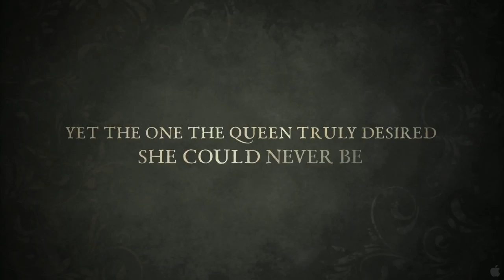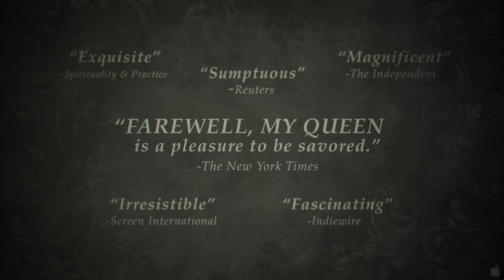Farewell, My Queen Official Trailer (2012) HD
Farewell, My Queen Official Trailer #1 (2012) - Lea Seydoux, Diane Kruger Movie HD

FAREWELL, MY QUEEN marks the return of acclaimed director Benoit Jacquot (A Single Girl, Seventh Heaven, Sade, Deep in the Woods,) and brilliantly captures the passions, debauchery, occasional glimpses of nobility and ultimately the chaos that engulfed the court of Marie Antoinette in the final days before the full-scale outbreak of the Revolution. Based on the best-selling novel by Chantal Thomas, the film stars Lea Seydoux as one of Marie's ladies-in-waiting, seemingly an innocent but quietly working her way into her mistress's special favors, until history tosses her fate onto a decidedly different path. With the action moving effortlessly from the gilded drawing rooms of the nobles to the back quarters of those who serve them, this is a period film at once accurate and sumptuous in its visual details and modern in its emotions. Diane Kruger's gives her best performance to date as the ill-fated Queen and Virginie Ledoyen is the Queen's special friend Gabrielle de Polignac.

"Farewell, My Queen trailer" "Farewell, My Queen movie" "Farewell, My Queen HD" HD 2012 "Lea Seydoux" "Diane Kruger" "Virginie Ledoyen" "Benoît Jacquot" "Gilles Taurand" "Chantal Thomas" French period drama movieclips movie clips movieclipstrailers movieclipsDOTcom movieclipscomingsoon